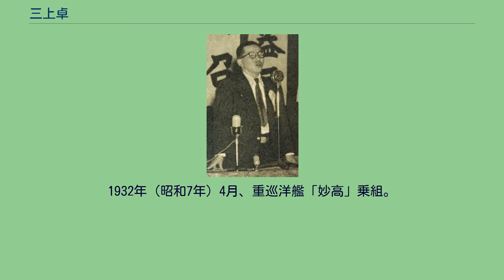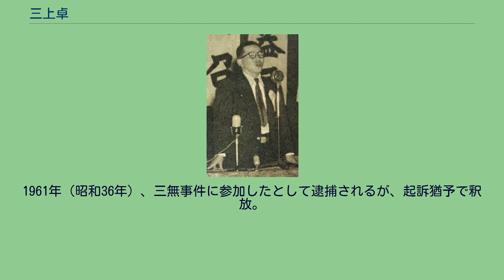三上卓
三上 卓（みかみ たく/たかし、1905年〈明治38年〉3月22日 - 1971年〈昭和46年〉10月25日）は、日本の海軍軍人、政治活動家、国家主義者。
最終階級は海軍中尉。
佐賀県出身。
第二次世界大戦以前の五・一五事件、および戦後の三無事件の双方に参加した人物として知られる。
「青年日本の歌」（昭和維新の歌）の作詞者。
著名な弟子に野村秋介がいる。
三上卓、1953年撮影 佐賀県佐賀郡本庄村（現・佐賀市本庄町）出身。
父は北鮮日日新聞社長の三上新。
佐賀中学校（現・佐賀県立佐賀西高等学校）を経て、1926年（大正15年）3月、海軍兵学校卒業（54期）。
同期に山階宮萩麿王（鹿島荻麿）、福村利明、中村省三、富永謙吾、中島親孝、中山定義など。
1930年（昭和5年）、「青年日本の歌」（昭和維新の歌）作詞。
1932年（昭和7年）4月、重巡洋艦「妙高」乗組。
同年5月、五・一五事件で犬養毅首相を襲撃。
翌年1933年（昭和8年）、海軍横須賀鎮守府軍法会議において反乱罪で死刑を求刑されるが、同罪で禁固15年の判決を受け､小菅刑務所に服役する。
1938年（昭和13年）、仮釈放。
直後に海軍省の山本五十六次官に面会。
1939年（昭和14年）、同郷の佐賀出身の宇都宮三千雄陸軍大佐の娘わかと結婚。
1940年（昭和15年）8月、平凡社より、「高山彦九郎」を発表。
皇道翼賛青年連盟を結成。
1941年（昭和16年）3月、井上日召、四元義隆、菱沼五郎らと「ひもろぎ塾」を設立し近衛文麿前首相のブレーンとして活躍。
1943年（昭和18年）、大政翼賛会の傘下団体である大日本翼賛壮年団の理事に就任。
1946年（昭和21年）、公職追放令を受ける。
1950年（昭和25年）、昭和24年8月に摘発された台湾からの密輸事件（いわゆる海烈号事件）の首謀者として懲役5年の判決を受け服役。
1953年（昭和28年）4月、第3回参議院議員通常選挙に全国区（無所属）から立候補したが落選。
1961年（昭和36年）、三無事件に参加したとして逮捕されるが、起訴猶予で釈放。
1971年（昭和46年）10月、滞在先の伊豆にて客死。
享年66。